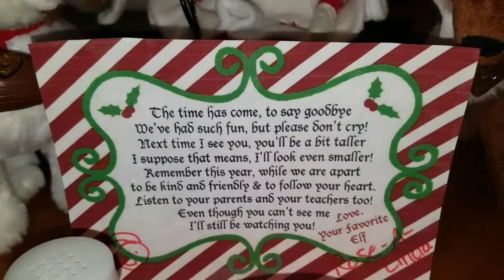Dog opening our gifts on Christmas Eve / Elf on the Shelf Last Day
Cujo opened gifts on Christmas eve. Elf on the shelf last day with us.